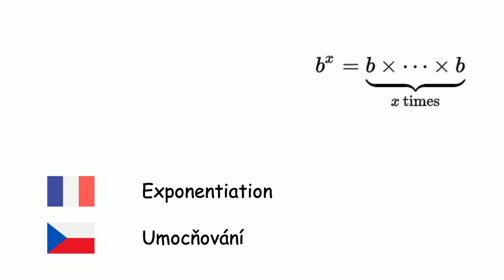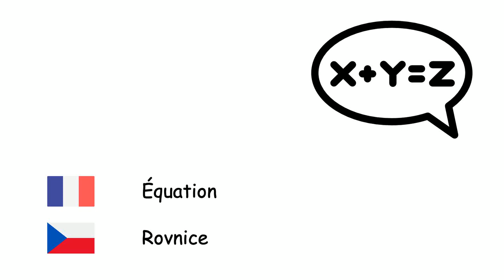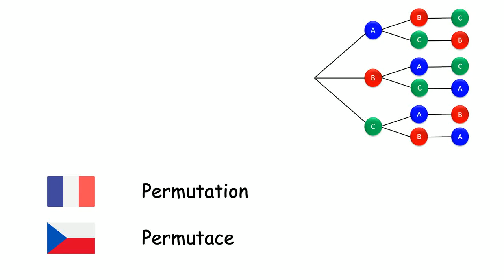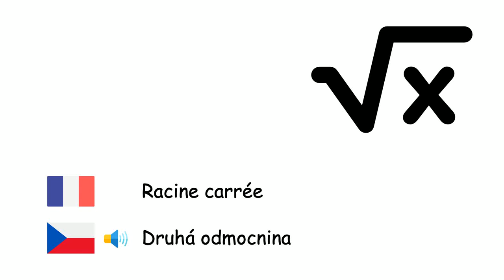Mathématiques (Tchèque) (fr-cs)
Fone TV
fr-cs-35
Matematika (Čeština)
Nombre - Číslo
Addition - Sčítání
Soustraction - Odčítání
Multiplication - Násobení
Division - Dělení
Exponentiation - Umocňování
Entier relatif - Celé číslo
Entier naturel - Přirozené číslo
Nombre rationnel - Racionální číslo
Nombre réel - Reálné číslo
Infini - Nekonečno
Fraction - Zlomek
Logarithme - Logaritmus
Probabilité - Pravděpodobnost
Équation - Rovnice
Variable - Proměnná
Polynôme - Polynom
Fonction - Funkce
Combinaison - Kombinace
Permutation - Permutace
Ensemble - Množina
Inclusion - Podmnožina
Ensemble vide - Prázdná množina
Matrice - Matice
Pourcentage - Procento
Racine carrée - Druhá odmocnina
Dérivée - Derivace
Intégration - Integrál
Abaque - Počítadlo